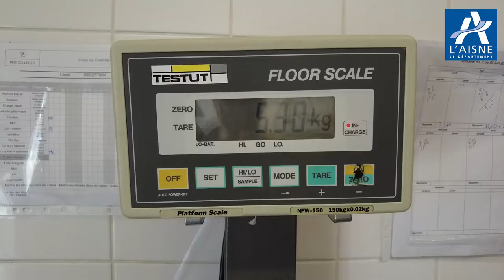TRANSITION ECOLOGIQUE GASPILLAGE ALIMENTAIRE